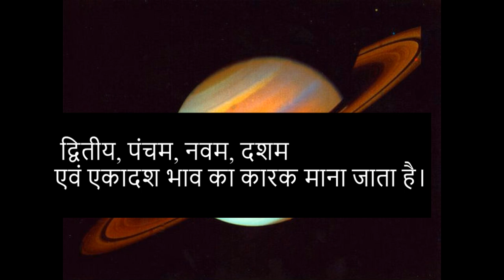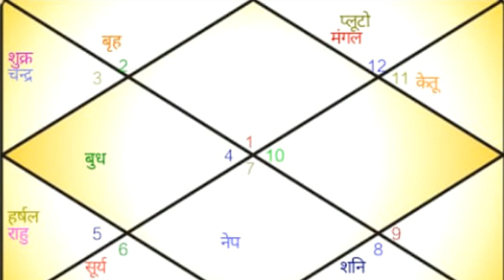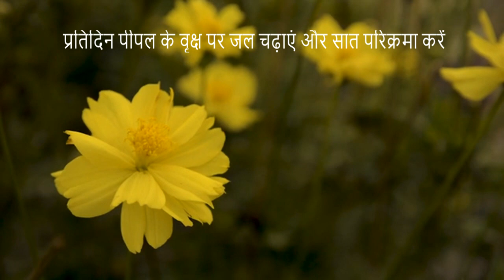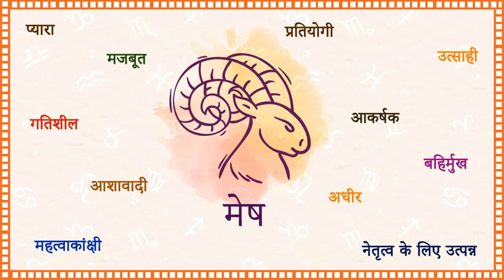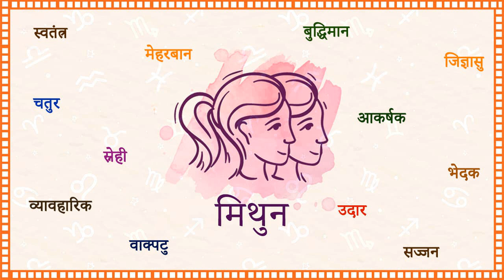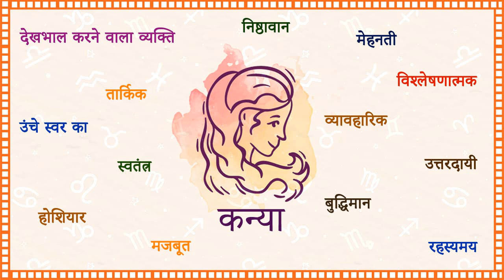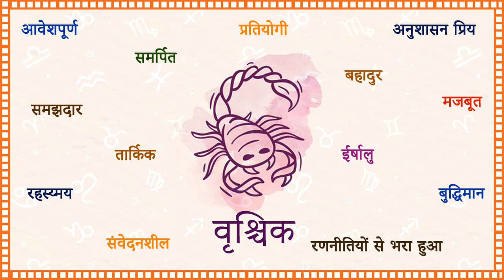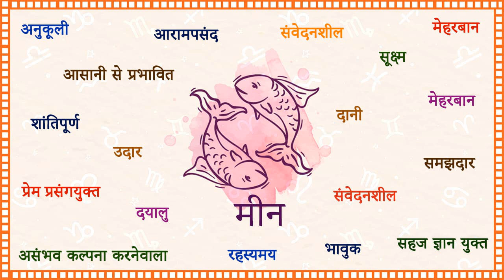वक्री गुरु 2022, 12 राशियों में फल, retrograde guru 2022, results in 12 zodiac signs,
29 July से वक्री गुरु के 120 दिन Taurus के लिए कैसे रहेंगे ? Pious Astro,
गुरु वक्री होकर 2022 में क्या देगा 12 राशियों पर प्रभाव ? गुरु के उपाय ( JUPITER remedies )

अशुभ राहु के लक्षण। राहु को शांत करने का चमत्कारिक उपाय, Rahu ke upay, lal kitab Rahu Remedies
Ketu and their remedies, केतु के दुष्प्रभावों से बचने के उपाय, केतु को शांत करने का चमत्कारिक उपाय

 00:35 बृहस्पति
04:50 वक्री ग्रह किसे कहते हैं what is a retrograde planet
06:09 बृहस्पति  के उपाय Remedies for Jupiter
08:28  मेष राशि पर गुरु वक्री का प्रभाव 2022 भविष्यवाणी | Effect of Jupiter Retrograde on Aries Sign 2022 |
09:50  वृष राशि पर गुरु वक्री का प्रभाव 2022 भविष्यवाणी | Effect of Jupiter Retrograde on Taurus 2022 Prediction |
11:20 मिथुन राशि पर गुरु वक्री का प्रभाव 2022 भविष्यवाणी | Effect of Jupiter Retrograde on Gemini Sign 2022 Prediction |
12:30  कर्क राशि पर गुरु वक्री का प्रभाव 2022 भविष्यवाणी | Effect of Jupiter retrograde on Cancer sign 2022 prediction |
13:18  सिंह राशि पर गुरु वक्री का प्रभाव 2022 भविष्यवाणी | Effect of Jupiter Retrograde on Leo Sign 2022 Prediction |
14:25  कन्या राशि पर गुरु वक्री का प्रभाव 2022 भविष्यवाणी | Effect of Jupiter Retrograde on Virgo Sign 2022 Prediction |
15:07  तुला राशि पर गुरु वक्री का प्रभाव 2022 भविष्यवाणी | Effect of Jupiter retrograde on Libra 2022 Prediction |
16:25  वृश्चिक राशि पर गुरु वक्री का प्रभाव 2022 भविष्यवाणी | Effect of Jupiter Retrograde on Scorpio Sign 2022 Prediction |
17:15 धनु राशि पर गुरु वक्री का प्रभाव 2022 भविष्यवाणी | Effect of Jupiter Retrograde on Sagittarius Sign 2022 Prediction |
18:15 मकर राशि पर गुरु वक्री का प्रभाव 2022 भविष्यवाणी | Effect of Jupiter Retrograde on Capricorn Sign 2022 Prediction |
19:14 कुम्भ राशि पर गुरु वक्री का प्रभाव 2022 भविष्यवाणी | Effect of Jupiter Retrograde on Aquarius Sign 2022 Prediction |
20:10 मीन राशि पर गुरु वक्री का प्रभाव 2022 भविष्यवाणी | Effect of Jupiter Retrograde on Pisces 2022 Prediction |